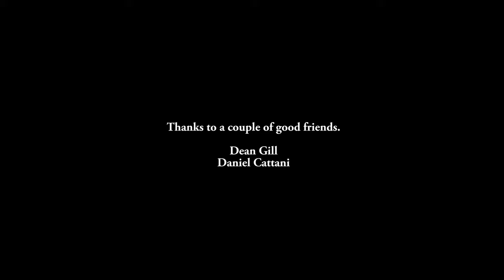A week on Mount Etna. 2021 Paroxysm and Strombolian Activity.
A wonderful week with two friends on Mount Etna to film the wonderful  Paroxysms and Strombolian Activities. From February 27, 2021 to March 5, 2021.